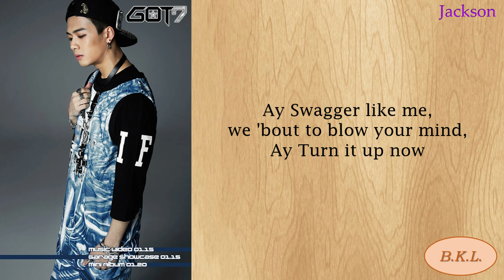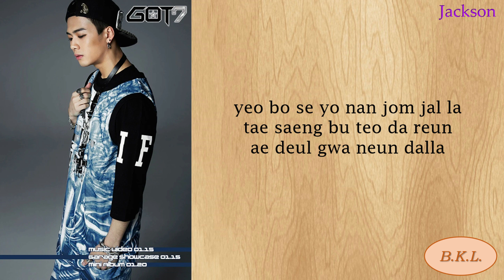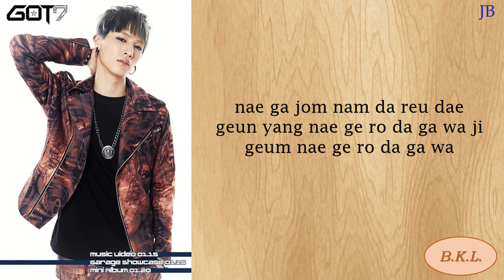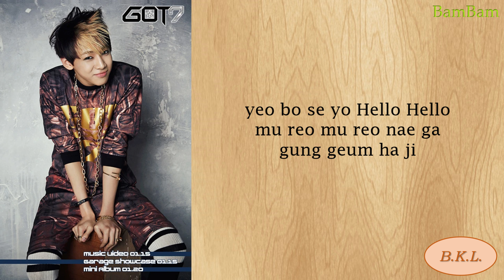GOT7 (갓세븐) Hello easy lyrics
Bye 2023 Hello 2024!🎉🎇🎆💖